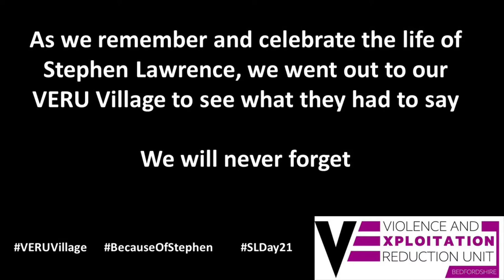Stephen Lawrence Day - the Bedfordshire VERU Village reflect on what Stephen means to them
Stephen Lawrence Day is an annual national day of remembrance, learning and community to commemorate the anniversary of his death and to celebrate his life and his legacy.
As we remember and celebrate the life of Stephen Lawrence, we went out to our VERU Village to see what they had to say.
Tackling violence and the exploitation of children and other vulnerable people in Bedfordshire is absolutely crucial work that no person, group or organisation can solve on their own.
That is why the county’s Violence and Exploitation Reduction Unit (VERU) is so pioneering and important. With funding from the Home Office the VERU has the financial backing as well as the energy and will of people across the county to succeed.
If you have concerns about knife crime, gangs and county lines then please visit bedsveru.org